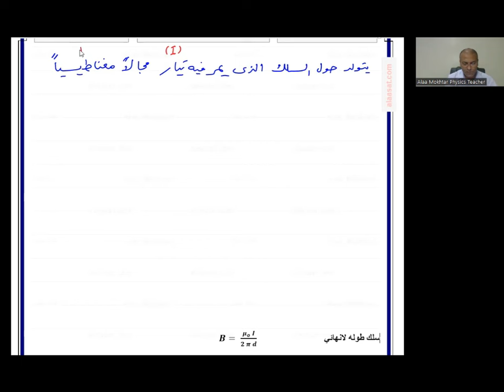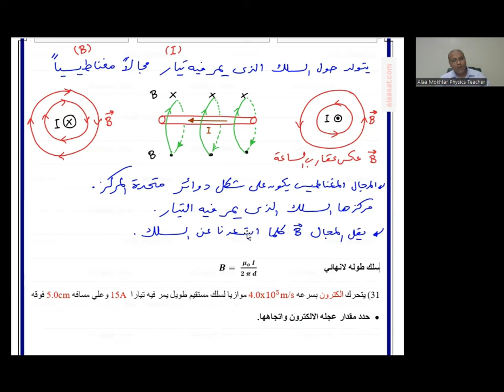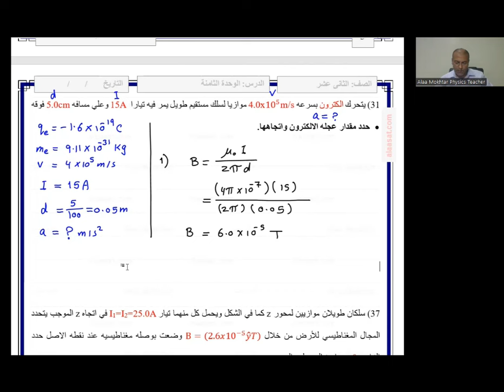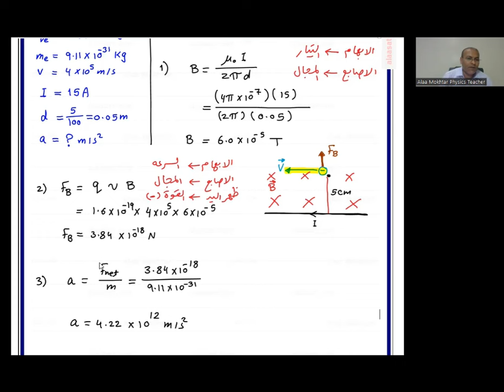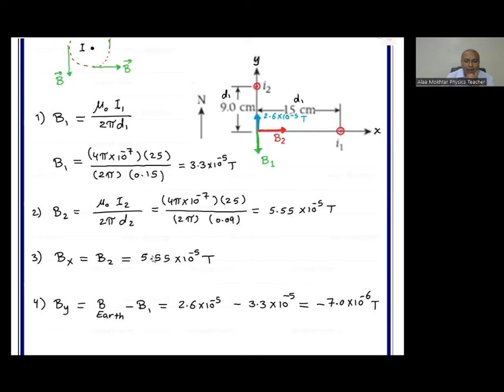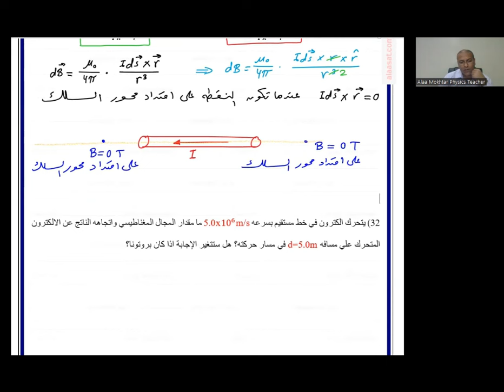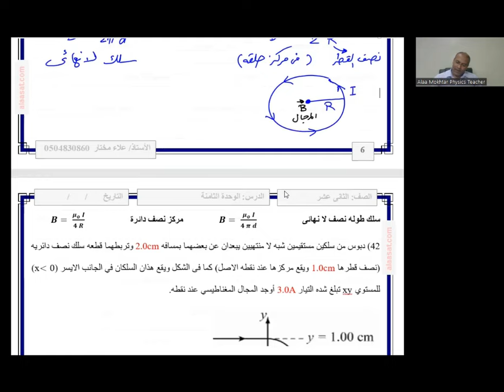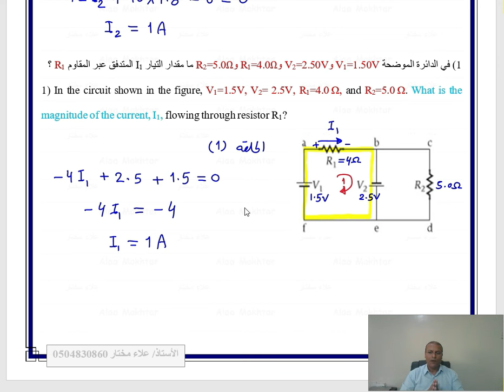هيكل الفيزياء_صف12متقدم_ترم2_الجزء7#